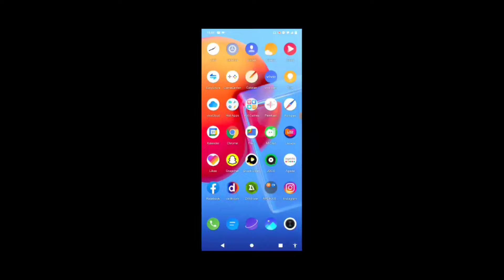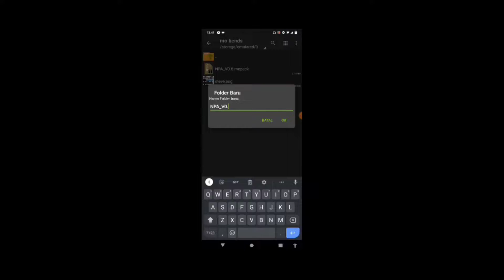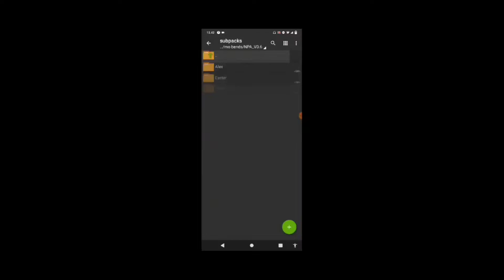Mo bends ada di MCPE || NPA(New Player Animation)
download=

Alat mengedit:
Kinemaster mod
Avee player mod
Alight motion

Alat untuk membuat thumbnail:
Pixellab
photoshop touch
Background eraser
Picsart

Alat untuk record:
Mic bm 800
Headset gaming sades sa 701
Mic clip on
Headset bawaan HP
Du Recorder

Device hp:
VIVO Y51
Prosesor 2,0 GHz,Snapdragon 655 Octa-Core
Versi Rom Funtouch OS 11 Global
Android 11